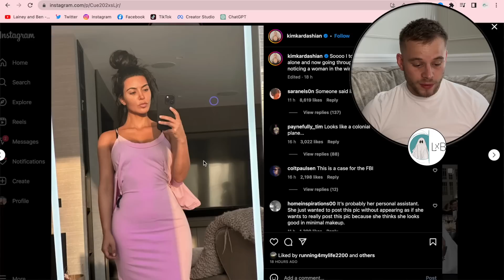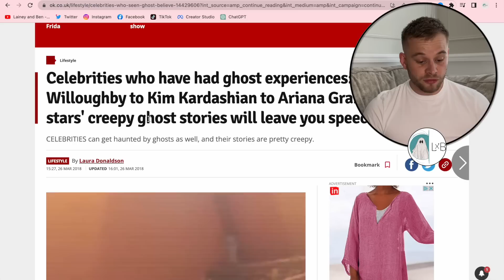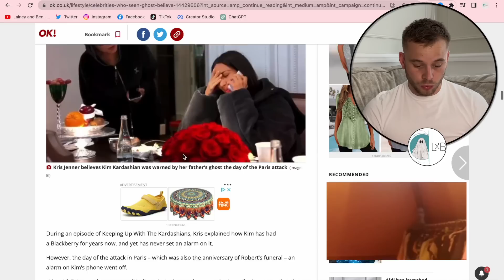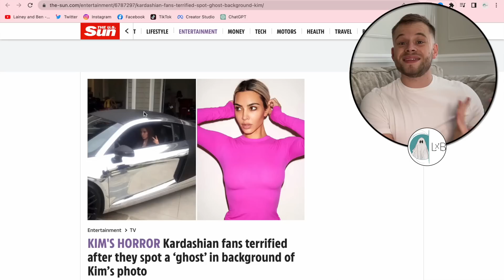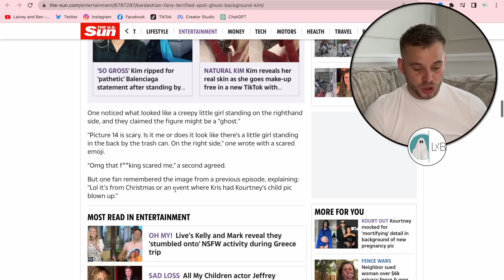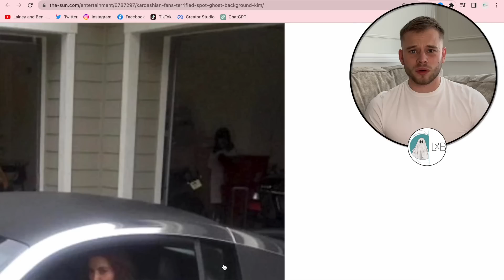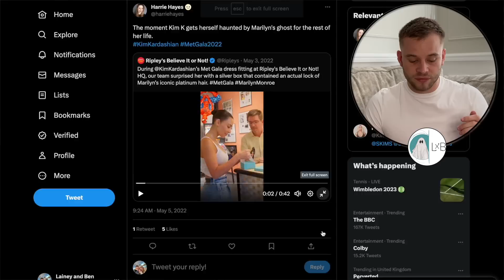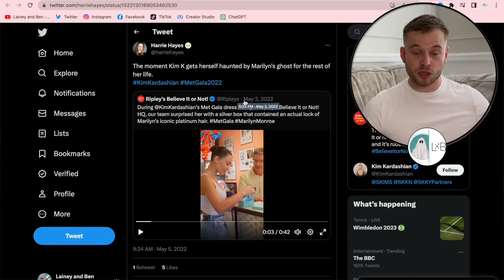Kim Kardashian Has Caught A GHOST ON CAMERA From Her HAUNTED HOUSE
Kim Kardashian is known for many things but did you know she may be living in a haunted house, haunted by Maralyn Monroe?! Us neither but we deep dive into it all in this episode of the Paranormal Roundup!

Welcome to Lainey and Ben! Our channel is dedicated to exploring the world of paranormal activity, supernatural phenomena, and all things paranormal. We share our home with a friendly poltergeist and we invite you to join us on our journey of understanding and co-inhabiting with our supernatural housemate. From ghost sightings to haunted locations, we investigate the unexplained mysteries that surround us and share our findings with you. With our EVP recordings, paranormal research, and real ghost videos, we aim to shed light on the paranormal phenomena explained. We also delve into psychic phenomena, spirit communication, and the fascinating world of demonic possession. If you're into ghost hunting and exploring haunted places, then you've come to the right place! Our channel is all about sharing true ghost stories and supernatural encounters that will send shivers down your spine. So come along with us as we uncover the mysteries of the paranormal world.